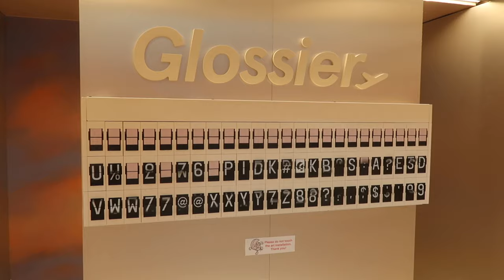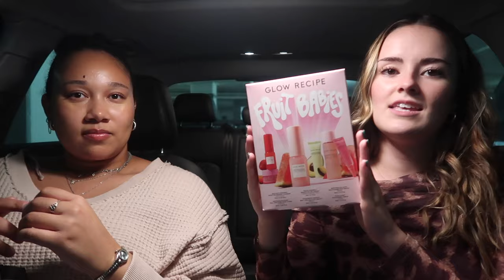Day in Georgetown! + life updates